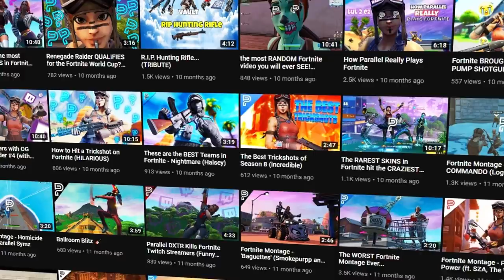I STREAM SNIPED A FASHION SHOW AND KIDNAPPED THE HOST (WE WON)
Shoutout to nonuser for editing the video!